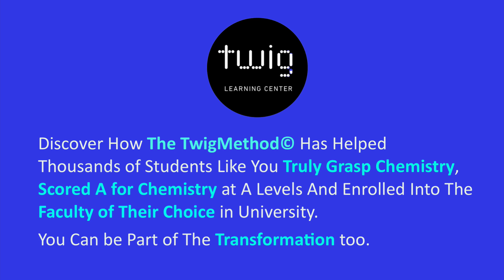Twig Learning Center (2019 Batch Video Testimonials)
Welcome to Twig Learning Center, the tried and tested premiere Chemistry Tuition Centre in Singapore that specializes in A-Level, O level, and IP (Integrated Programme) tuition! Come visit twig.sg for more info!